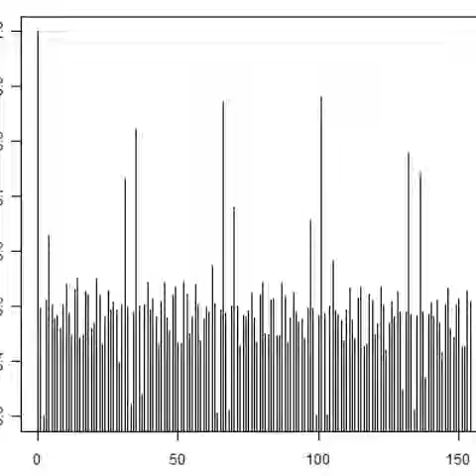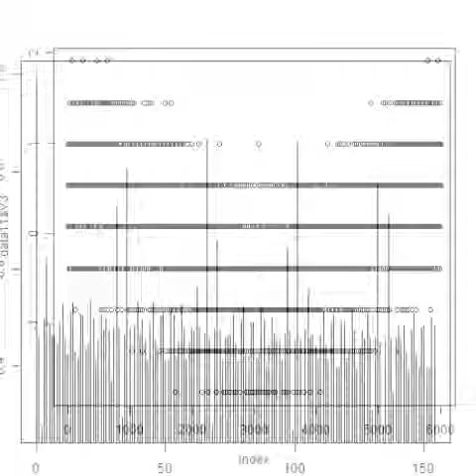スライドショー 超音波解析技術 ultrasonic-labo